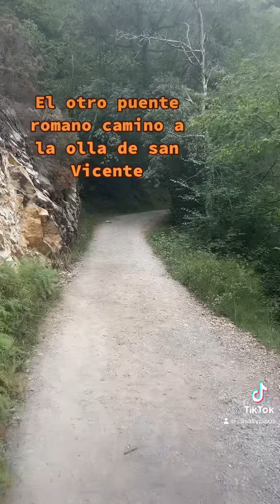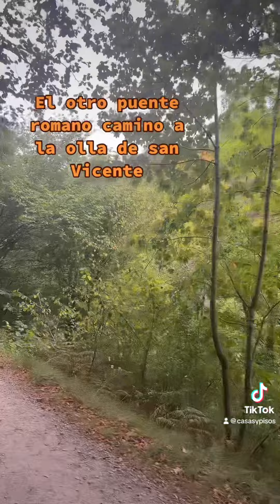El otro puente Romano que hay en cangas de Onis dirección a la olla de san Vicente